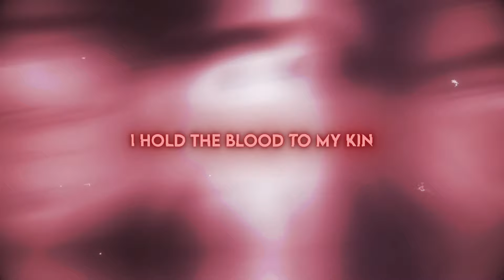GEMINI X V2 - PARALYSIS | Animated Music Video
(V2)
Shoot for the stars. found a new earth
The world to pay came up from the dirt
That’s why I’m V2, V1’s up first
Only time I bomb blow up this verse

Bad days
Bad nights
Skin crawling on the mic
Spillin blood my pass time
Try and run you can’t hide

Telling me you’re out of line
Showed your heart I’ll show you mine
Darker than a grave sight
What a fuckin time to die

Corpses walkin to this beat
Gotta lot of motherfuckers wanna fill my feed
With the shoes I’m in when their time is reached
They got 2 box to fill their feet

Cemented in this game you know
I’m ending when my lane is closed
Incentive blaze another road
A legend known from just the smoke

(Gemini)
Ya I am unstoppable
Bitch I am an arsenal

Here to just demolish you
Stuck inside this fuckin booth
Break out like I promised you
Ya this shit is fuckin smooth
Dark is what I always choose
I will never fuckin lose

I don't need no other friends
Only need me till the end
Demon under all this skin
I hold the blood to my kin
Repent my soul from the sins

Bitches ask me where I've been